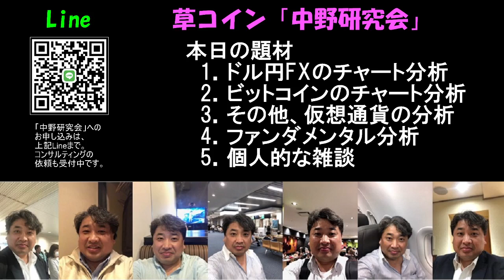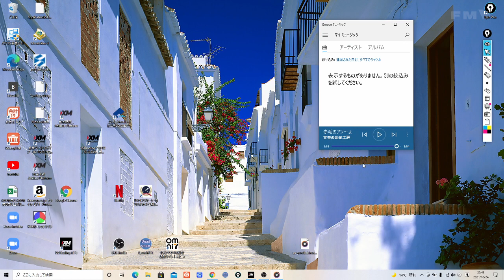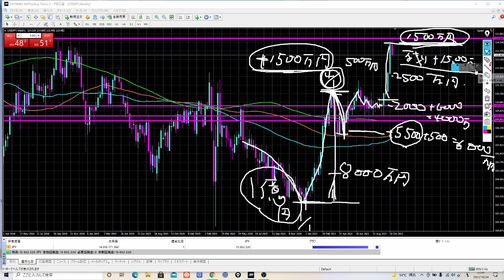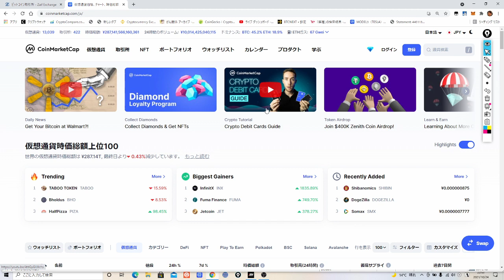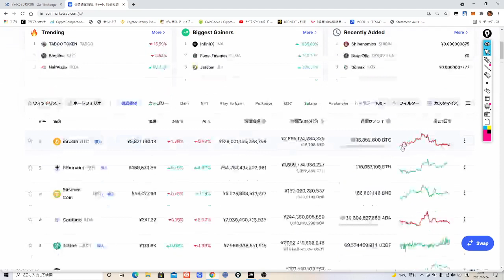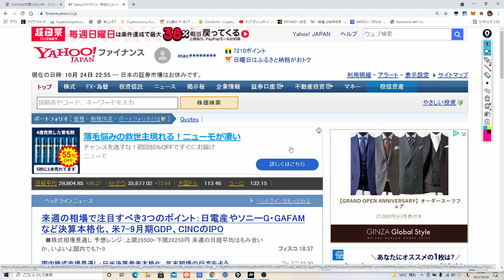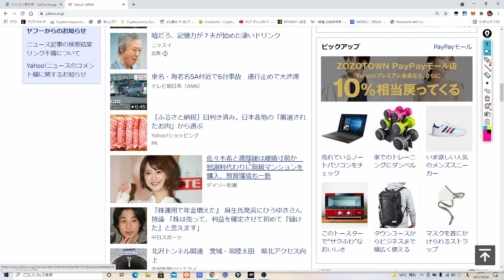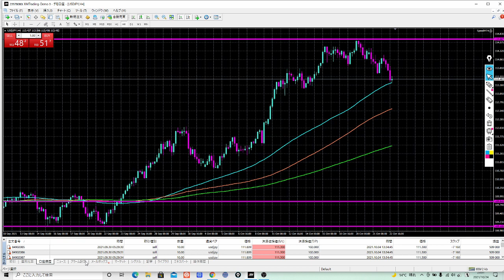2021-10-24 【ビットコインETFの承認】が明らかとなり、爆上げ復活しますよ！